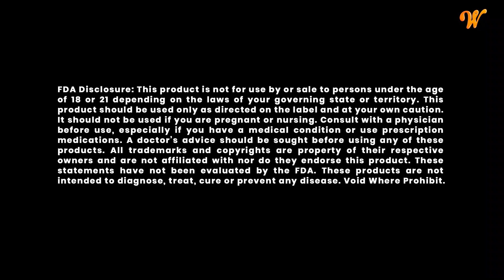Amanita Muscaria Explored – Journey to the Wunderland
Amanita Muscaria, fly agaric, mushrooms, psychedelic, shamanism, mythology, folklore, altered states of consciousness, natural wonders, nature exploration, hallucinogens, magical mushrooms, enchanted forest, spiritual practices, fairy tales, ancient rituals, ecosystem symbiosis.